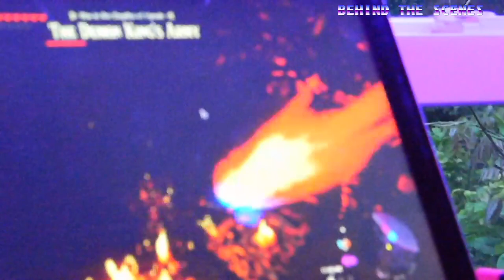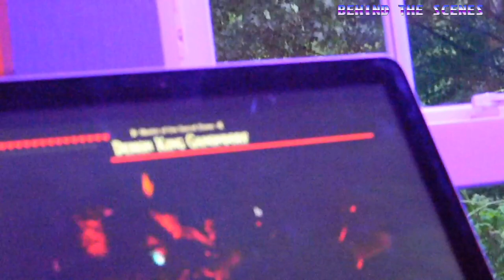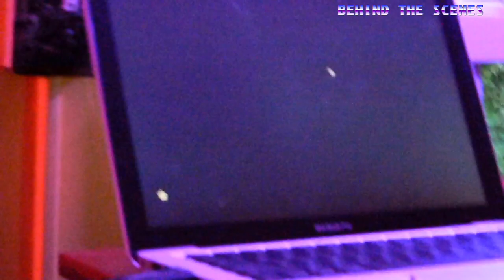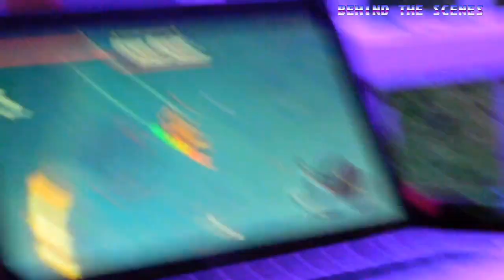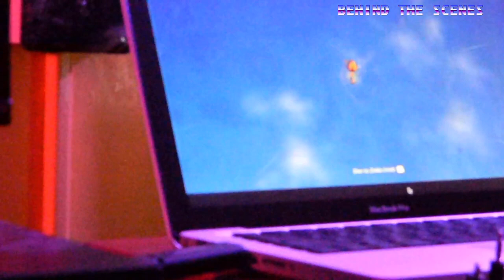I Beat Tears Of The Kingdom in Impossible Conditions…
Shoutout to @BankPodsLive for filming the behind the scenes!
Edited by @Plasmadorf
Thumbnail by @Plasmadorf

Use video responsibly.